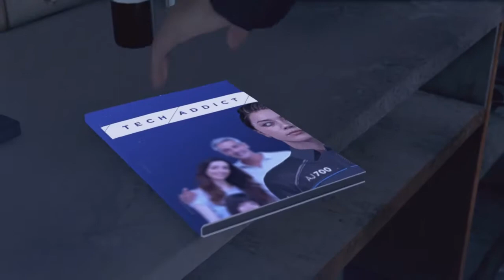Detroit Become Human Parterner on core i3 9100F with Rx 570 4Gb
I Hpoe you will enjoy the video.
Motherboard . Gigbyte H310
Ram . Adata 8gb 2400 MHz
Power supply . Antec 550 watts
Monitor . Dell U2311Hb(1080p60Fps)
About:soul gaming x is gaming channel which provide you best gameplay